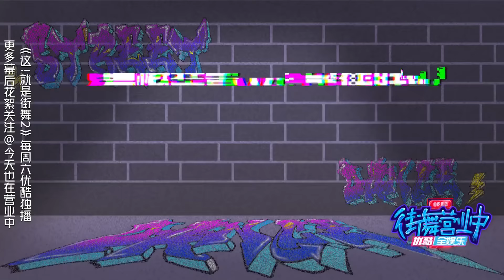这就是街舞 街舞课堂 测评篇：第8期金小根为何颠覆想象？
想看更多街舞相关节目 戳👇👇👇
★《这！就是街舞S2》完整版
★《这！就是街舞S2》纯享版